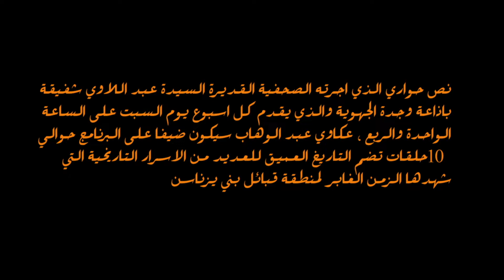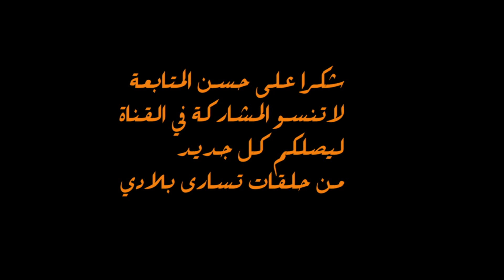برنامج تسارى بلادنا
برنامج تسارى بلادنا:برنامج اذاعي يبحث في التاريخ العميق لبني يزناسن